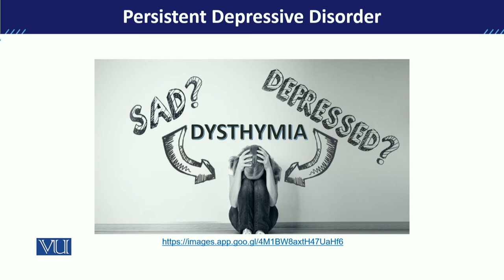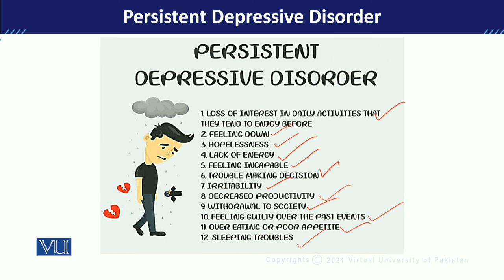PSY613_Topic153 | Developmental Disorders